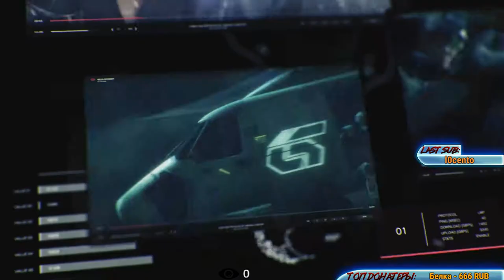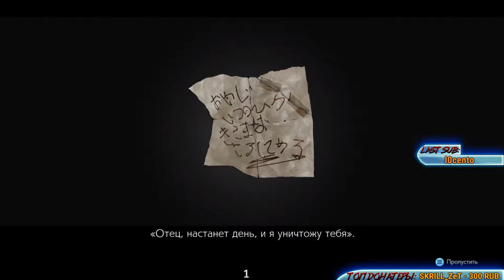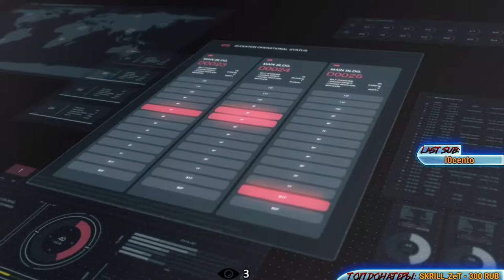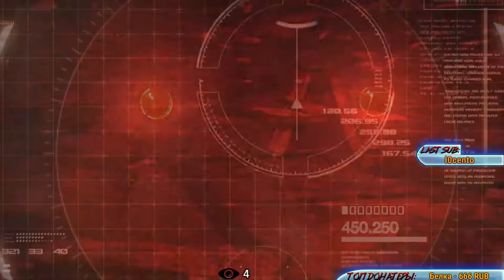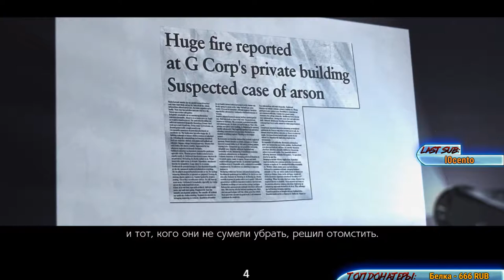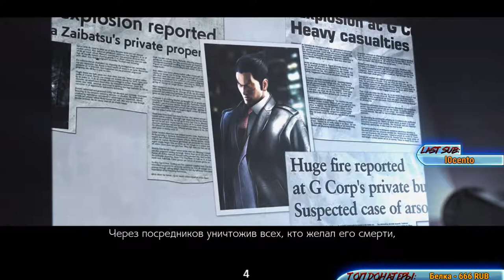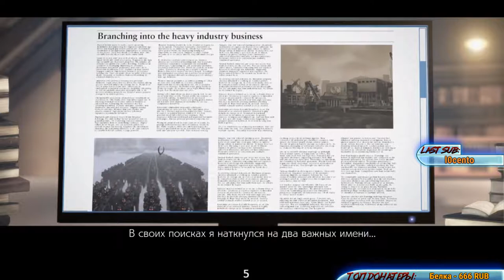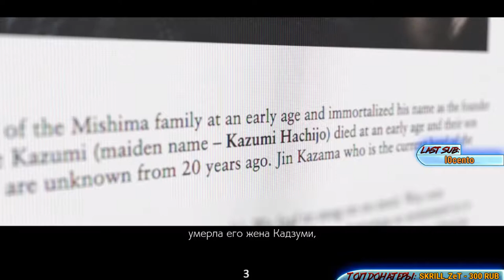TEKKEN 7 #1 ВСЁ НОВОЕ - ЭТО ХОРОШО ЗАБЫТОЕ СТАРОЕ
Прохождение игры TEKKEN 7